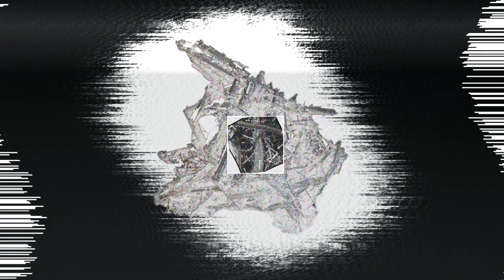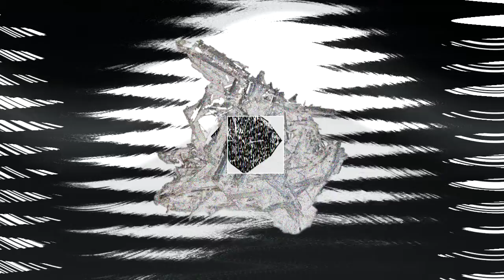Pulvite x Evilgrapez - Antimony (Evilgrapez's VIP)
Okay, yeah, it's been almost three months since my last song, and this one's only a remake of an older song, but TO BE FAIR, there's probably a really good excuse for that. I just haven't thought of it yet. This isn't the only Pulvite related song I have coming this month, by the way. Kind of sucks my Twitter got locked literally the day before this released, though.